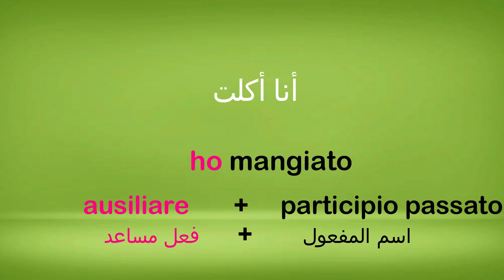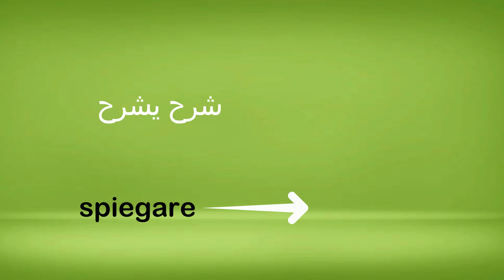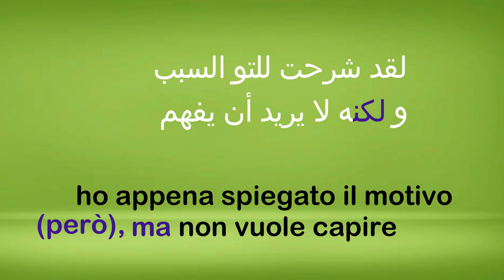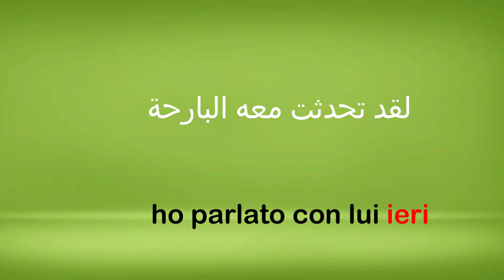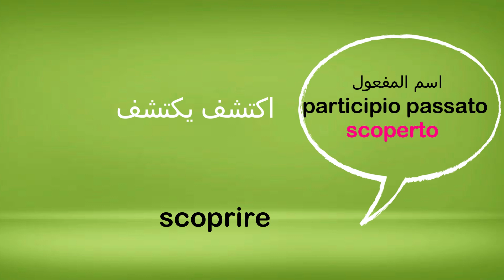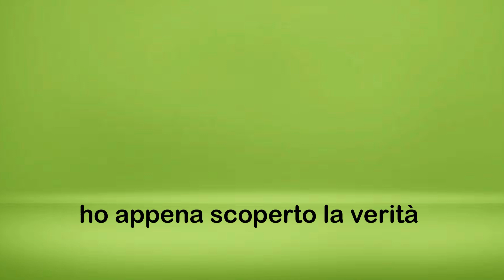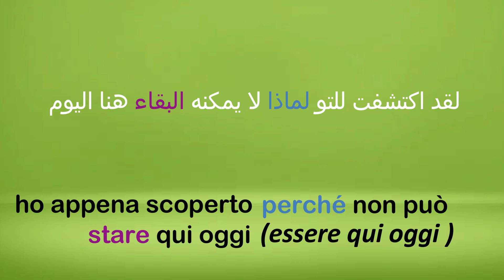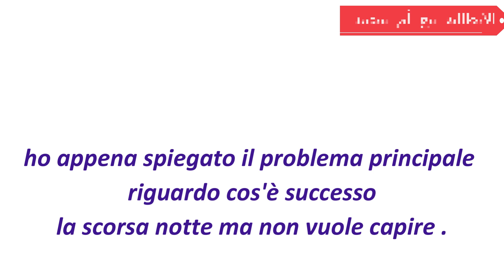تعلم الايطالية للمبتدئين|| سلسلة تكوين الجمل باحترافية الدرس 12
درس اليوم من سلسلة تعلم الايطالية للمبتدئين عن طريق تكوين الجمل باحترافية
 سنتطرق الى تكوين جمل شائعة في الماضي القريب ساعطي فقط الصيغة ثم ساشرحه شرحا تاما في درس القواعد اللغوية

تعلم الايطالية مع ام محمد ستجدون في هذه دورة الايطالية اختبار ايطالي في نهاية كل درس لكي تتاكدوا من فهم اللغة الايطالية
تعلم الايطالية في وقت وجيز بسهولة و بدون ملل
تعلم كيف تتكلم الايطالية بدون معلم بالتعلم الذاتي
تعلم القواعد الاساسية و اهم الكلمات و العبارات في اللغة الايطالية
تساعدك هذه الدورة الايطالية على استقبال اللغة الايطالية بطريقة سريعة و تفاعلية بالاضافة الى درس الحروف الايطالية و النطق الايطالي للمبتدئين
هذا درس مركز في الايطالية سيتيح لك التعرف على اهم الجمل و العبارات الأساسية لكي تتمكن من إجراء محادثات بالإيطالي عند سفرك لايطاليا أو اقامتك بايطاليا ,ستكون قادرا على التحدث بالايطالية مع الناس و فهم الأغاني الايطالية و الأفلام و مباريات الدوري الايطالي
هل أنت مستعد إذن لنبدأ تعلم الايطالي !